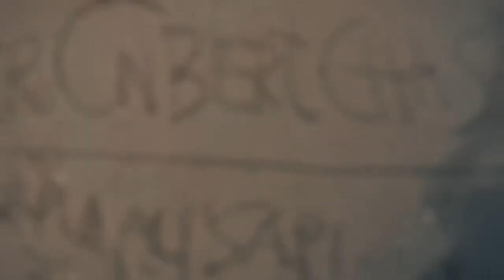Hornbill to Bayu Part 4 (Sabah Trip)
We miss the vitamin sea
We miss the beach 🏖